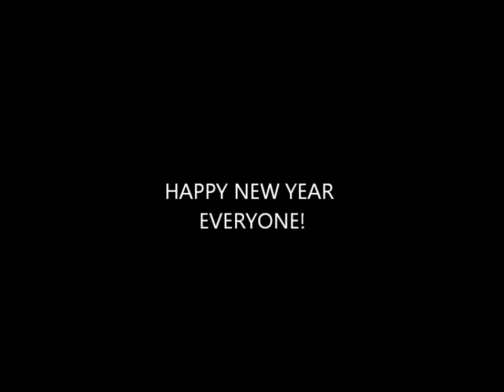NEWYEARS EVE PARTY!!!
My friends dancing to some dance games on xbox kinect, LOL!